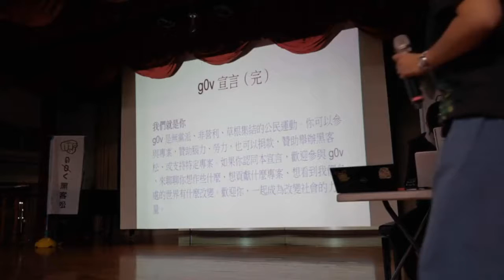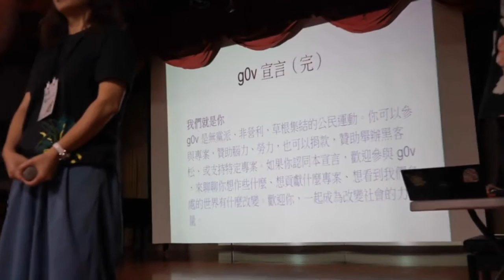g0v tw hackath37n 在地協力致詞 台南新芽 ／ 嚴婉玲 — 全臺首學黑客松